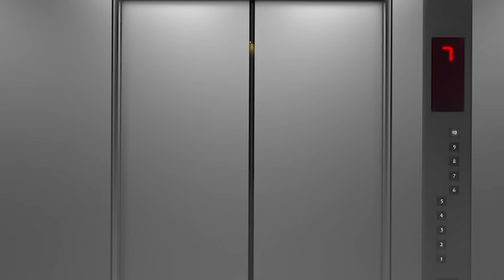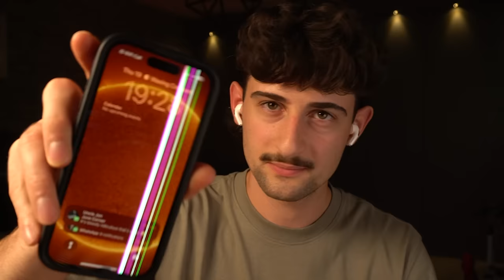Cringe Morning Routines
🎬 Intro & Edit by King

If you want to become an ALPHA male then you have found the right guy. If you ignore this video then you will be weeded out along with all of the other weaklings. Join me and watch some cringe morning routines 😔

🎦 Original Creator:
➤ Teachingmensfashion